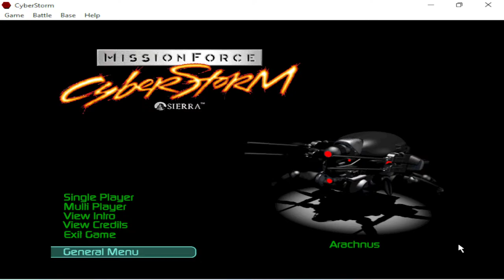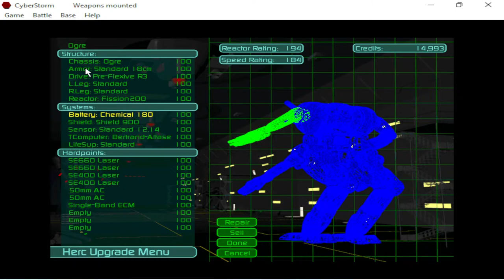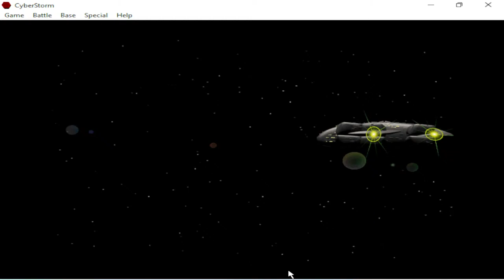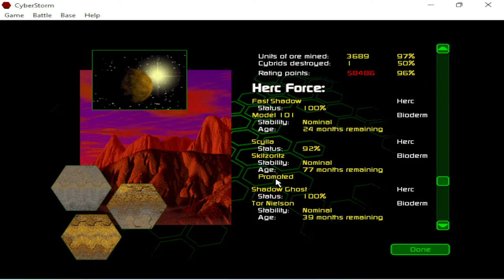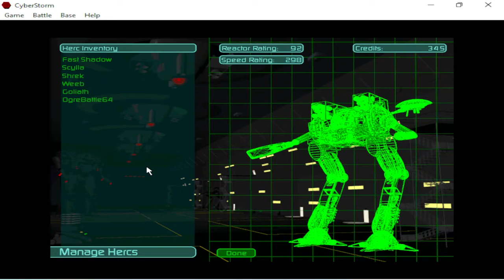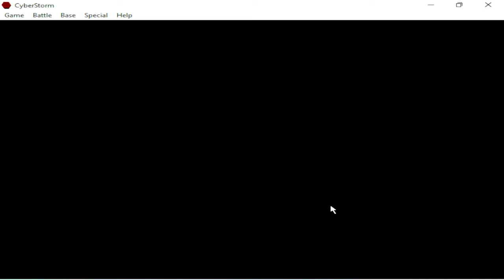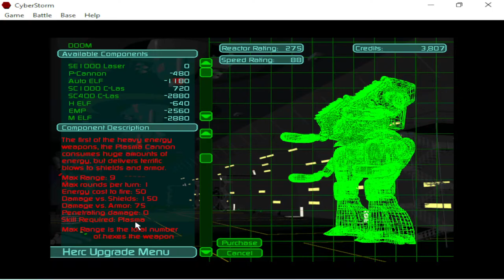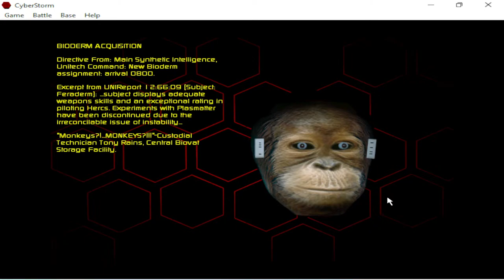Missionforce: Cyberstorm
Way back in the misty days of 1996, the game company Sierra asked an important question; would people like to blow up vaguely-insectile alien robots on an isometric hex grid? And the answer, it turns out, is yes.